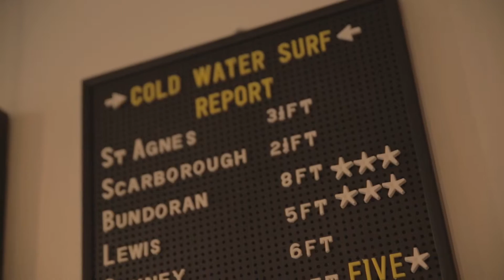London HQ | Finisterre